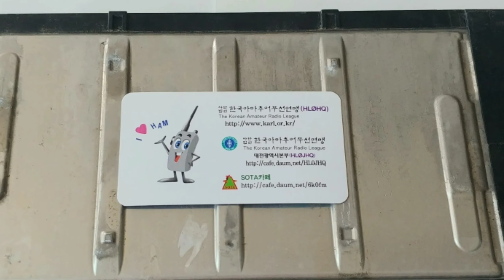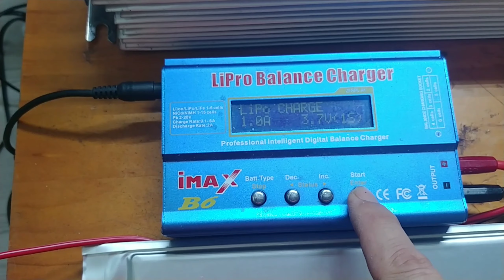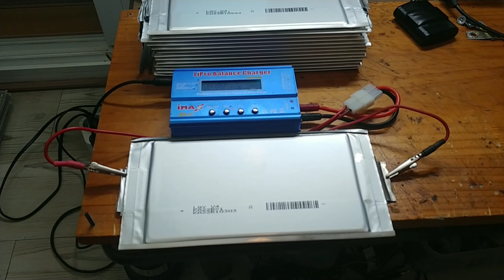전기차 배터리 재활용 파워뱅크 아마추어무선